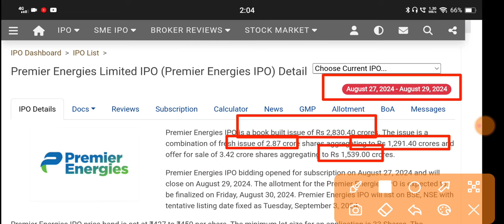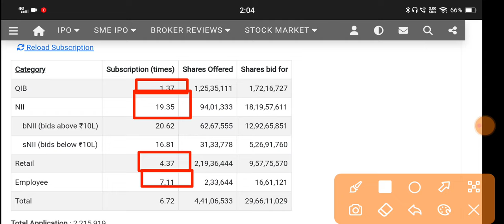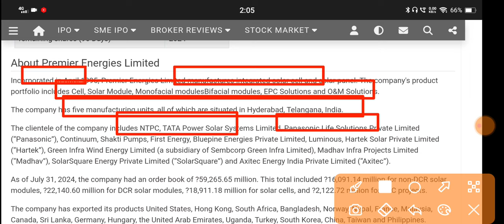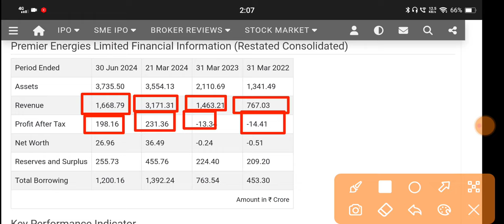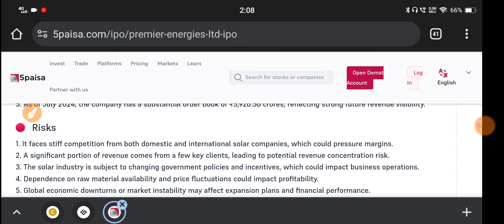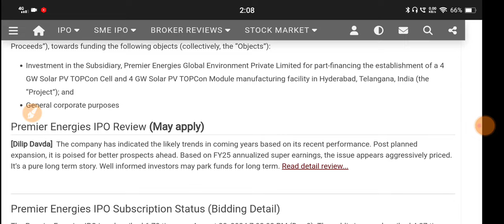Premier Energies Ipo🔴Premier Energies Ipo Review🔴Premier Energy🔴Premier Energies Ipo Gmp🔴Premier Ipo